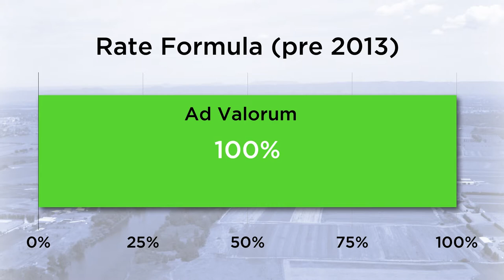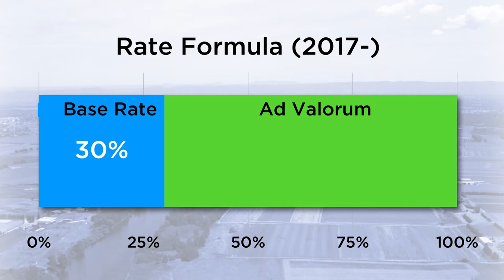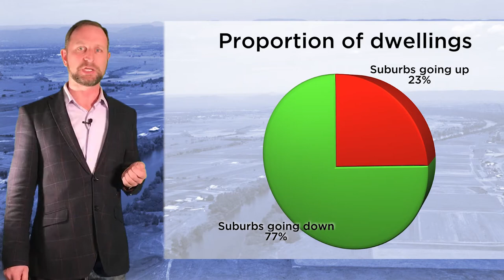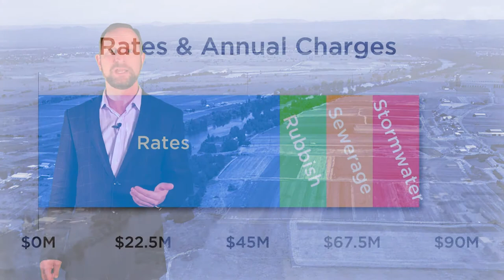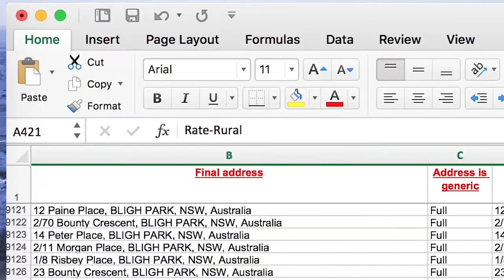Episode 02 - Hawkesbury Council Rates and the Valuer General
In which I explain why people who have received their rates notices from Hawkesbury Council and discovered that their rates have doubled, or more than doubled, are entitled to be good and angry at both Council, and the Valuer General of NSW.

Additionally, subscribe to this YouTube channel via the button on this page, and note that at my website are links allowing you to subscribe to these videos as a video or audio podcast, and have episodes delivered directly to your device.